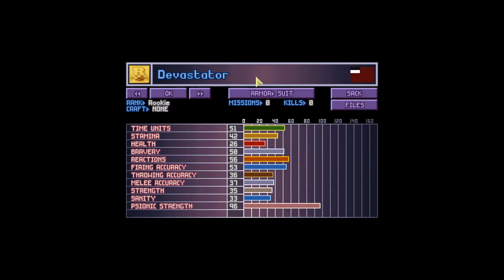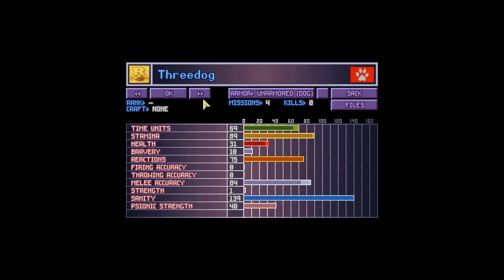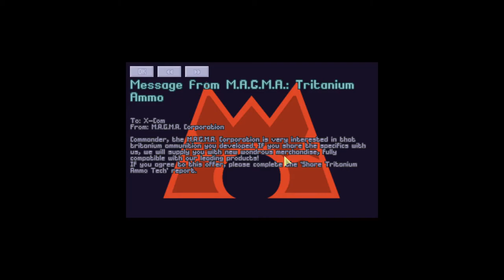Let's Play The X-COM Files: Part 116 Just Before The End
Part 116 So close to victory, so close to the end... now, how can we ruin this?